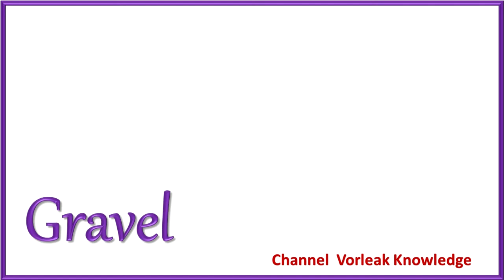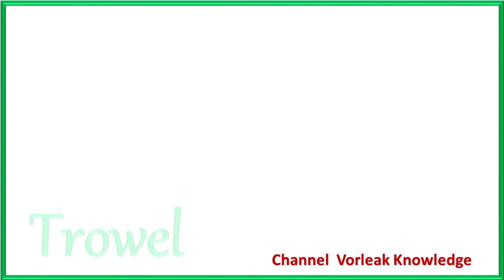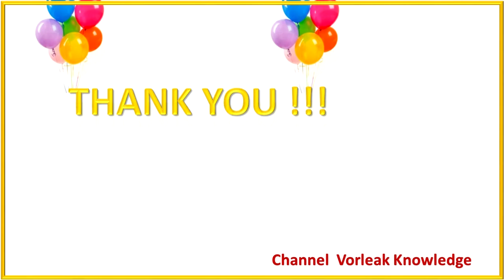Learning English about Construction | Construction Vocabulary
This video show you about materials for construction in English .

This channel is created to share knowledge to all the people all around the world by our awesome videos.
We want all the people that watch our videos feel happy to study and get some more experiences.